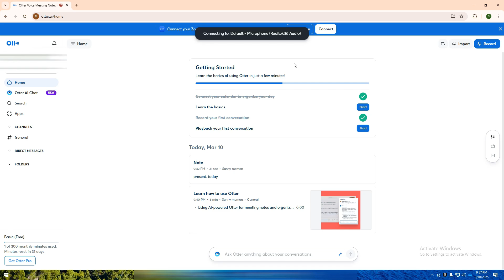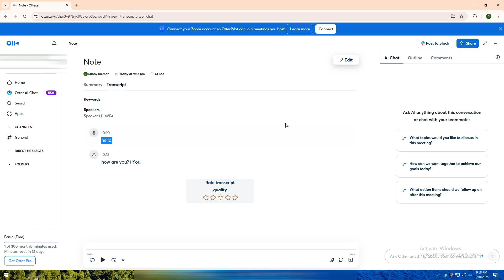How To Use Otter AI for Interview – Full Guide For 2025! (UPDATED TUTORIAL)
In this comprehensive tutorial, learn how to effectively use Otter.ai for your interviews in 2025. Follow these easy steps to enhance your interview experience: 1. 2. Familiarize yourself with the user interface for seamless navigation. 3. Set up your microphone for clear audio capture. 4. Start a new recording during your interview session. 5. Utilize real-time transcription features to keep track of important points. 6. Explore editing tools to highlight key moments post-interview. 7. Save and share transcripts for future reference. Boost your interviewing skills with Otter.ai and ace your next conversation! We are not financial advisors, legal professionals, or certified experts in any field which means that the information shared in our videos should not be considered financial, legal, or professional advice. Any decisions you make based on our content are solely your responsibility. While we strive to provide accurate and up-to-date information, we cannot guarantee specific results or outcomes so we strongly encourage you to conduct your own research and consult a qualified professional before making any financial or technical decisions. By watching and engaging with this video, you acknowledge and agree to these terms.